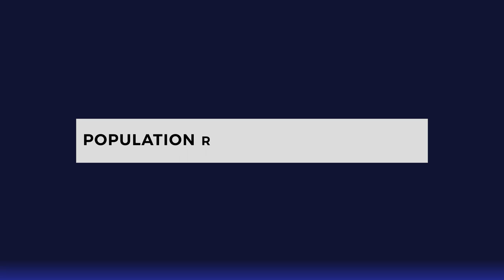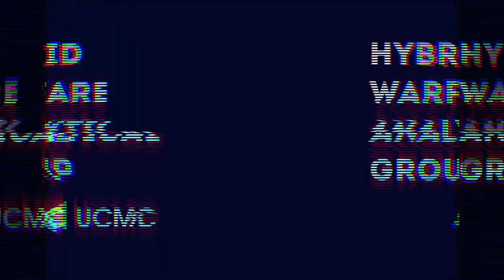Maria Zakharova - Weekly Press Briefing of Lies - Kakhovka Dam Edition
Maria Zakharova, Director of the Information and Press Department of the Russian Ministry of Foreign Affairs, presents accusations (lies) against Ukraine and the West regarding the attack on the Kakhovka dam. This analytical video examines Zakharova's claims, highlights inconsistencies and disinformation, and provides insights into the motivations behind Russia's propaganda campaign in the Russian-Ukrainian War.